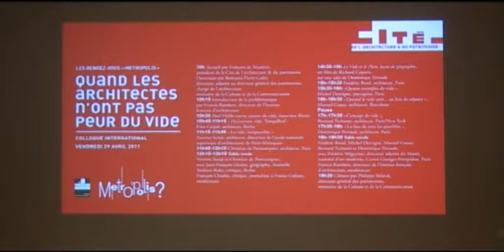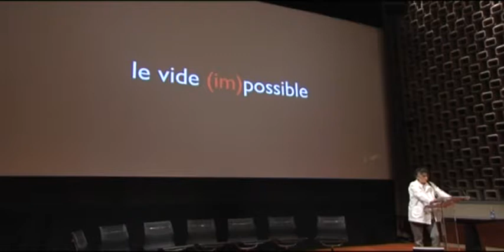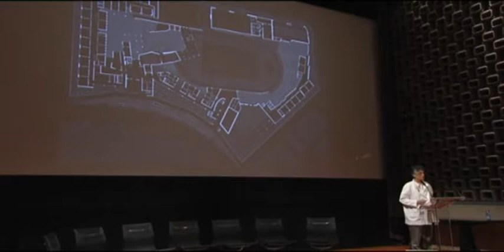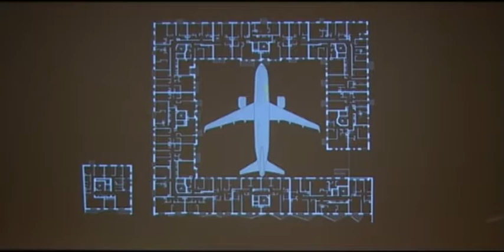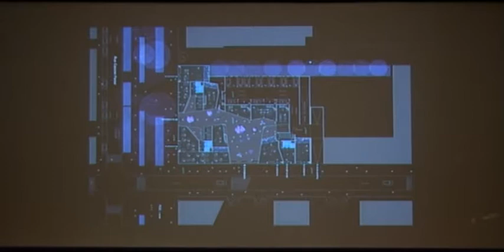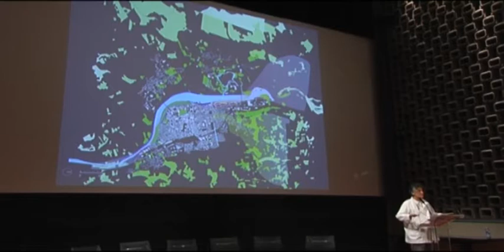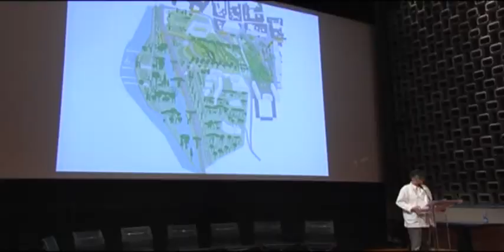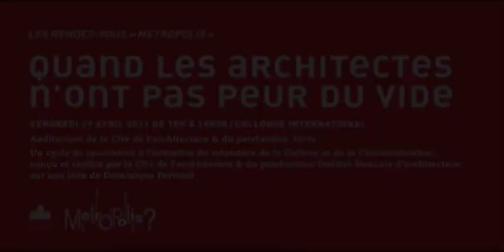06. Nasrine Seraji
Les Rendez-vous 'Metropolis' : ''Quand les architectes n'ont pas peur du vide'', vidéo n°6
" Le vide (im)possible ", Nasrine Seraji, architecte, directrice de l'école nationale supérieure d'architecture de Paris-Malaquais

Colloque international , PARIS
Cité de l’architecture & du patrimoine

Les Rendez-vous " Metropolis "
Un cycle de rencontres à l’initiative du ministère de la Culture et de la Communication, conçu et réalisé par la Cité de l’architecture & du patrimoine/Institut français d’architecture, sur une idée de Dominique Perrault